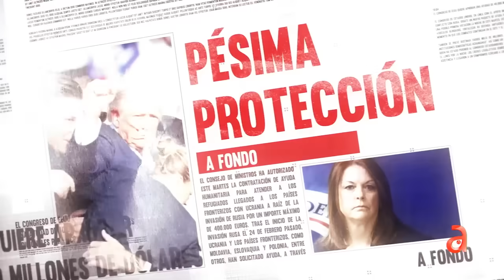Jefa del Servicio Secreto asume responsabilidad por el ataque contra Trump pero no dimite